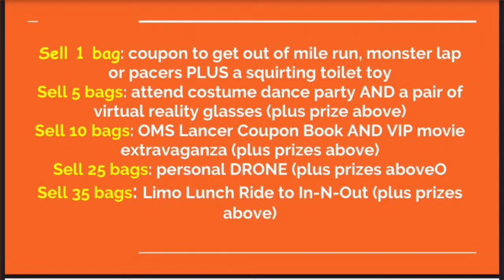OMS September 15